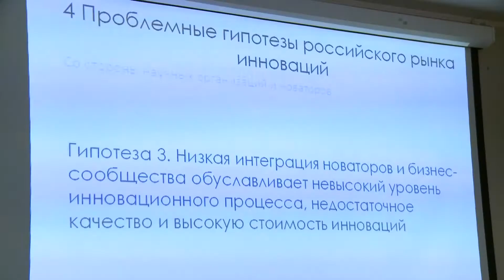Круглый стол молодых ученых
Нужны ли коммерческим предприятиям научные разработки? Ответ на этот вопрос искали участники круглого стола «Научная молодежь в бизнесе – неиспользуемый ресурс технологических инноваций или бесполезные издержки».
В рамках форума «Реконструкция промышленных предприятий – прорывные технологии в металлургии и машиностроении» Совет молодых учёных ЮУрГУ организовал круглый стол. Его участники обсудили способ передачи информации о реальных проблемах производства для исследований магистрантов и аспирантов.
Мероприятие было направлено в первую очередь на аспирантов и молодых учёных. В ходе работы круглого стола они могли задать вопросы по своей работе практикующим специалистам, скорректировать научное направление и понять, насколько востребованы их разработки на современном рынке.
Руководитель бизнес-инкубатора ЮУрГУ Евгений Водяницкий рассказал о простых способах сотрудничества коммерческих предприятий и университета. Так, можно организовать целевое мероприятие, на которое придут заинтересованные студенты. Примером такой работы — прошедший в начале марта хакатон совместно с компанией Napaleon IT. Но есть и другие способы сотрудничества.
В результате дискуссии участники круглого стола сформировали свои рекомендации для молодых учёных. По их мнению, важно быть активным в своей деятельности, контактировать с представителем интересующего предприятия и уметь видеть результат своей научной работы в той или иной сфере.